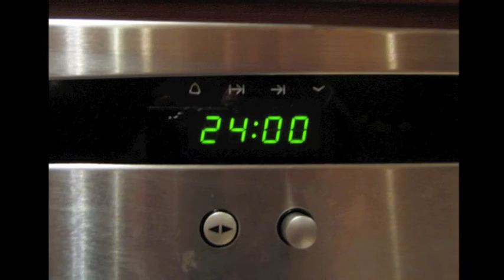Luna en los charcos IV —La noche y el olvido. Enrique Blanco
Luna en los charcos es a la vez una de mis obras en que más influyente fue la mitología y una de las más realistas. Figuras condenadas a perder eternamente, sean los djinn o los protagonistas de los tangos son quizá algunas de las que con mayor facilidad pueden expresar alguno de los puntos de vista que circulaban por mi cabeza.